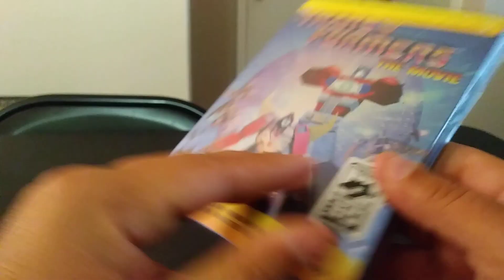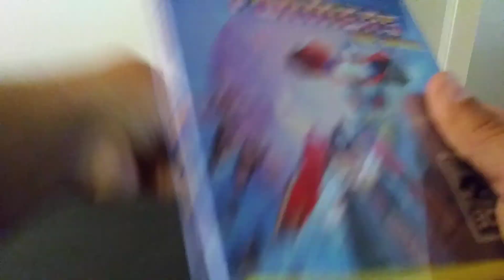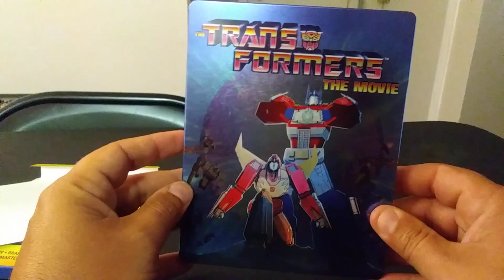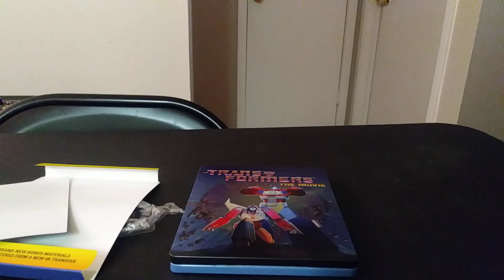"The Transformers:The Movie" Steelbook Unboxing.